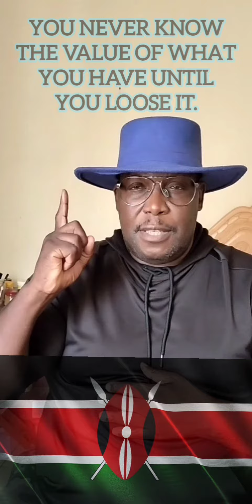PRAY FOR KENYA